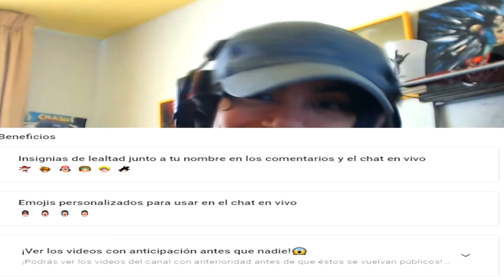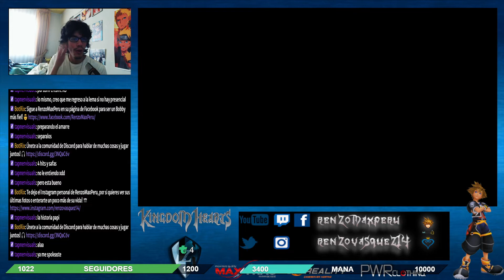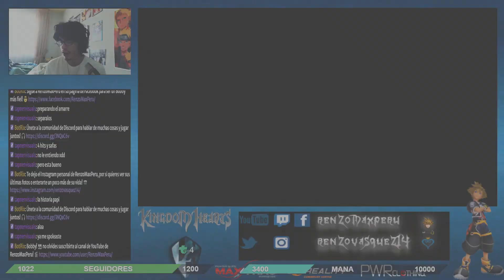EL REGRESO DE SIMBA 🙌 Kingdom Hearts 2 Final Mix VOCES ESPAÑOL Parte 38 🎮 | KH2 FM Walkthrough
✅ Sora, Donald y Goofy al hablar con Rafiki y decirles que no podriana ayudar, se marchan de Las Tierras del Reino, pero al decirle a Nala que Simba estuvo ayudándolos, van a buscarlo hasta encontrarse con Simba! 🔴

Gameplay walkthrough del Kingdom Hearts 2 final mix, lo bueno? VOCES Y TEXTOS EN ESPAÑOL! Quieres parchear tu juego? Sigue las instrucciones de este tutorial del gran Svenchu, un capo en KH! (gracias a éste tutorial pude parchear mi juego)

Link de descarga de los parches de voces y texto en español de Kingdom Hearts II Final Mix en mi comunidad de Discord:

Contenido gamer de videojuegos de anime o retro, como gameplays de proyectos o mods en español latino latino, montajes, parodias y fandubs!

00:00 Intro
00:10 La ayuda de Nala
03:25 Buscando a Simba
04:15 Timon y Pumba apoyando a Simba
05:13 Tras Simba
08:02 Miembros del canal
09:59 La señal de Simba
15:38 Reencuentro de Sora, Donald y Goofy con Simba
16:49 Outro

• • SOCIAL• •

• • GAMING • •

Origin: RenzoMaxPeru
PSN ID: RenzoMaxPeru
Código de amigo de Nintendo: 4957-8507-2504
Xbox Gamer Tag: RenzoMaxPeru
Uplay: RenzoMaxPeru

🎮🎮🎮RenzoMaxPeru🎮🎮🎮